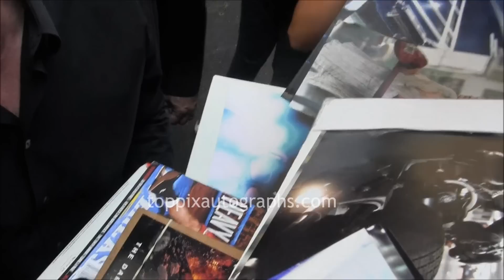Christian Bale - Signing Autographs in NYC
Christian Bale signed autographs at an office building in New York City. For authentic autographed memorabilia of Christian Bale and many other celebrities, check out TopPix Autographs Get the Best Deals on Authentic Autographs on our eBay Store